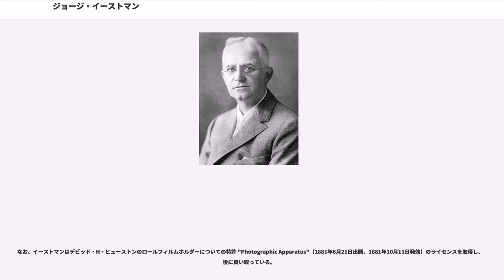ジョージ・イーストマン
ジョージ・イーストマン（ 、1854年7月12日 - 1932年3月14日）はアメリカの実業家、発明家であった。イーストマン・コダックの創業者。ロールフィルムを発明。それによって連続撮影のスピードが著しく速くなり、写真機の主流となった。ロールフィルムは1888年にエドワード・マイブリッジやルイ・ル・プランスが映画用フィルムを発明する元となり、、トーマス・エジソン、リュミエール兄弟、ジョルジュ・メリエスらによる映画の発明のための基礎技術となった。

篤志家としても有名で、ロチェスター大学のイーストマン音楽学校と医歯学部を創設し、ロチェスター工科大学(RIT)に寄付をし、マサチューセッツ工科大学(MIT)の第2キャンパスを建設し、いくつかの大学に寄付をしている。また低所得者のために、ロンドンをはじめとするヨーロッパ各地の都市に診療所建設のための基金を創設した。

晩年は病気のせいで慢性の痛みと身体の衰えに苦しんだ。1932年3月14日、「友よ、私の仕事は終わった。なぜ待つのか?()」と書かれた遺書を残し、自死した。

はアメリカ合衆国国定歴史建造物に指定されており、2012年現在は国際写真映画博物館として運営されている。

ニューヨーク州にある、両親が1849年に購入した10エーカーの農場で末っ子として生まれた。上には2人の姉エレン・マリアとケイティがいた。ほとんど独学で学んだが、8歳になるとロチェスターの私立学校に通い始めた。父は1840年代前半からニューヨーク州ロチェスターでイーストマン商業専門学校を始めていた。ロチェスターは当時急激に産業が発展しつつある都市だった。しかし学校経営だけでは生活できず、父はロチェスターとウォータービルの二重生活を余儀なくされていた。1860年、父が健康を害しはじめると一家は農場をあきらめてロチェスターに引っ越した。1862年5月、父が脳障害で死去。生活とジョージを学校に通わせるため、母は寮生を受け入れることにした。

2番目の姉ケイティは1870年、ジョージが16歳のとき、ポリオに感染して若くして亡くなった。そのためジョージは高校をやめ、働き始めた。写真事業で成功しはじめたときジョージ・イーストマンは、苦労して育ててくれた母に親孝行することを誓った。

1874年に写真に興味を持ったが、当時の写真はガラス板に感光乳剤を塗って、乾く前に撮影する方法であった。3年の実験の後に乾式の写真板（乾板）を開発し、イギリスとアメリカでの特許を取得し、1880年に写真の事業を始めた。1884年に写真の基材をガラスから乳剤を塗ったロール紙に換える特許を取得した。1888年にロールフィルム・カメラの特許を取得した。「あなたはシャッターを押しさえすれば、後は我々がやります("")」の宣伝文句のもと、顧客はカメラを送り返して、10ドルを払えば、フィルムを現像し100枚の写真と新しいフィルムを装填するシステムで市場を開拓した（この宣伝文句は社会の関心を引き、ギルバート&サリヴァンのオペレッタ『ユートピア国株式会社』で使われた）。

1888年9月4日、イーストマンはコダックの商標を取得し、世界最初のロールフィルムカメラ「No.1コダック」を発売した。1889年にはセルロースを使った透明な写真フィルムを発明。1896年までに100台のコダックのカメラが売れた。1900年にはブローニーシリーズを1ドルで発売し、写真とカメラを一気に普及させた。

早くからフィランソロピー活動を始めており、事業の収益の一部を教育機関や医療機関の創設にあてた。例えば、1901年にはロチェスター工科大学の前身である力学研究所に62万5千ドルを寄付している。1900年代初めには他にマサチューセッツ工科大学に寄付し、チャールズ川沿いの第2キャンパス建設を支援した。同キャンパスは1916年にオープンされた。

イーストマンは生涯独身だったが、ビジネス仲間ジョージ・ディックマンの妻で歌手のジョセフィン・ディックマンと長年に渡ってプラトニックな関係を続けた。特に1907年に母が亡くなってから彼女と親密さが増している。趣味は旅行と音楽だった。

母マリアは彼の人生の大きな部分を占めており、その死はジョージ...